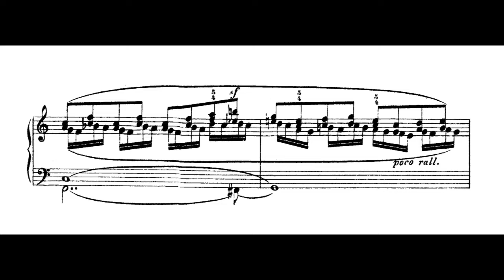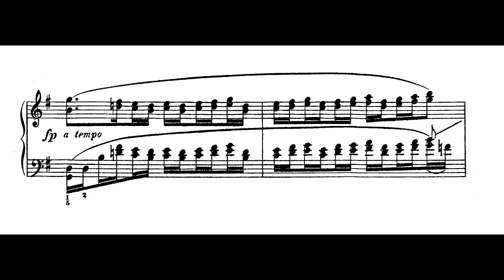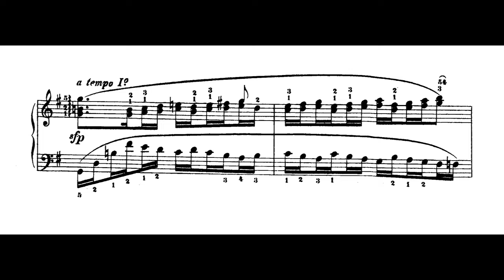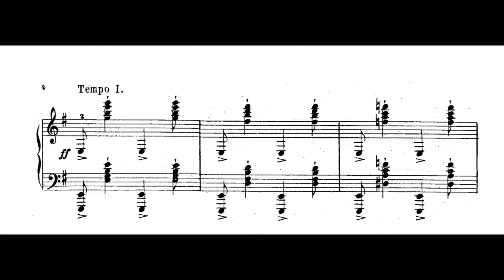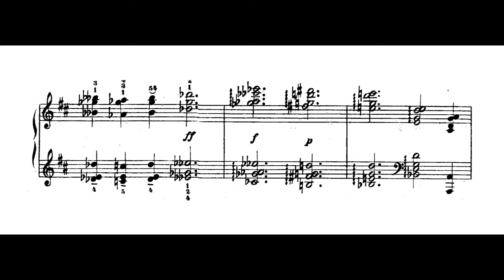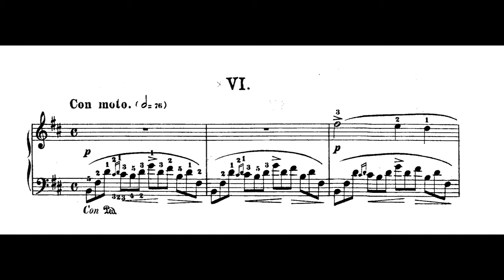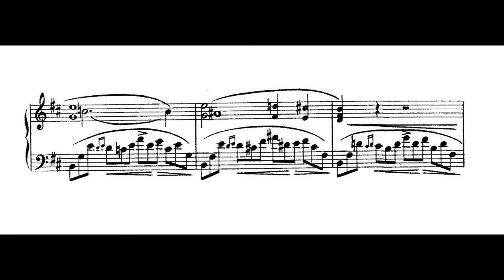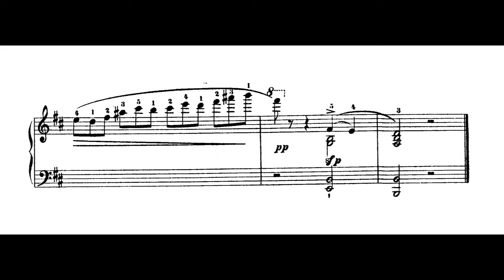Roman Statkowski - 6 Preludes Op. 37 (Karaśkiewicz)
Pianist: Barbara Karaśkiewicz

These preludes were published in 1927, making them somewhat dated for their style.

0:00 - No. 1 in C Major
1:55 - No. 2 in A Minor
2:52 - No. 3 in G Major
4:50 - No. 4 in E Minor
6:28 - No. 5 in D Major
9:51 - No. 6 in B Minor

Roman Statkowski launched his foray into music at a young age but began his early adult years a lawyer. He left his professional life as a lawyer to study music. He moved from Warsaw to study at the Saint Petersburg Conservatory, graduating at the age of 31. He enjoyed a decent career, though, as one can see from the style employed in these pieces, he did not venture into late-romanticism as did his compatriots Szymanowski, Różycki, and Karłowicz. Here he leaves us with compositions reminiscent of Chopin, early Scriabin, and Rachmaninoff.

Despite the fact that it is easy to nail down the pieces that are being imitated, these preludes do manage to throw in a twist of original thinking here and there. Overall, they leave the listener well satisfied and convey mood with great warmth and feeling.

One final note, this is the first sheet music video that I have done. In the future, I'll try to include more measures in the frame. This video was far too jumpy for my tastes.